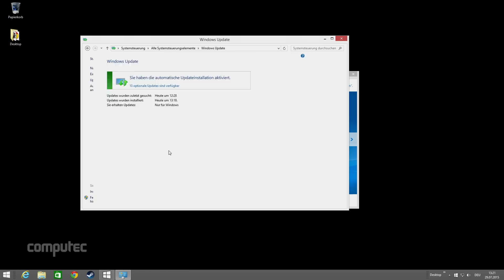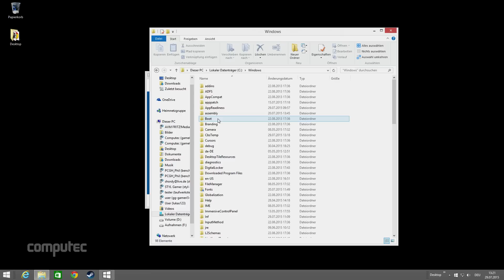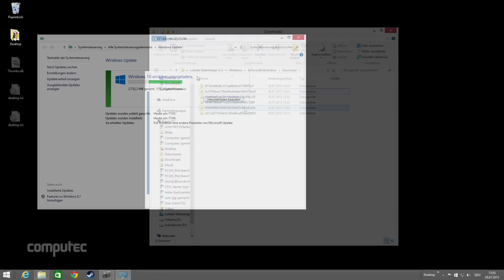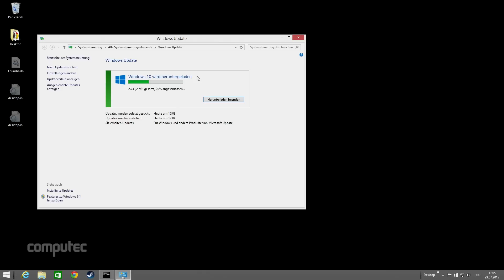Windows 10 Upgrade | Download der Upgrade-Dateien erzwingen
Windows 10 ist seit heute verfügbar. Allerdings ist der Download noch nicht bei allen Usern angelaufen. Es gibt eine Möglichkeit, den Download zu forcieren, damit die Dateien sich bereits auf dem Rechner befinden, sobald man für das Upgrade freigeschaltet wird. Diese Video-Anleitung zeigt wie's geht.